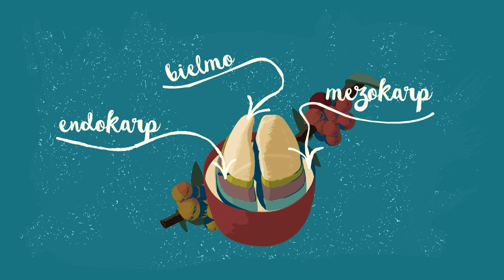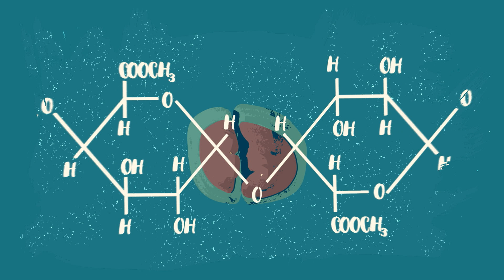Kawowe Opowieści, ep.4: "Mikroskopijny świat owocu kawowca"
Trochę botanicznej wiedzy o wiśni kawowca podanej w lekkostrawnej formie.